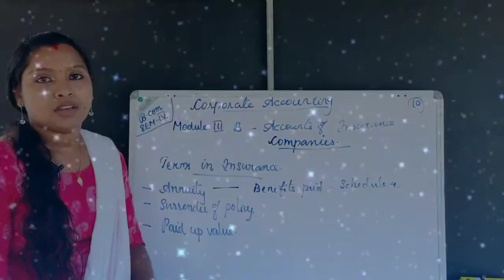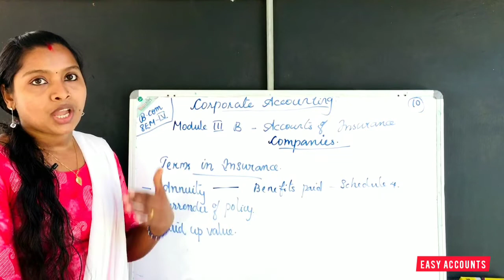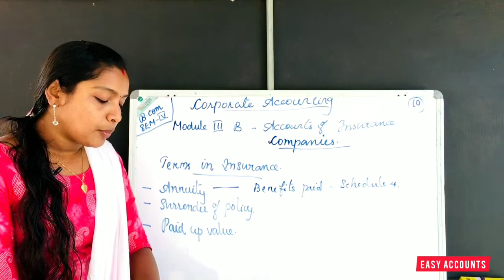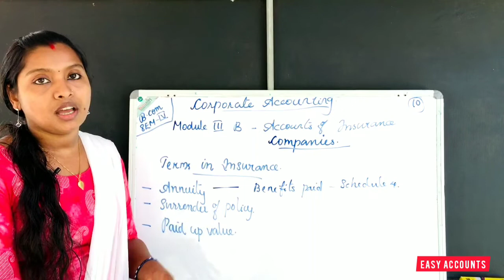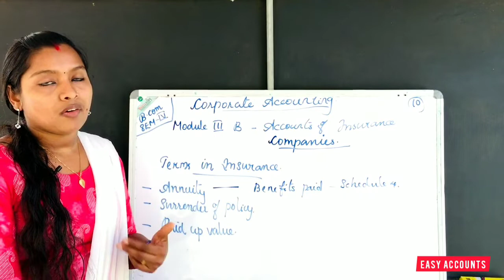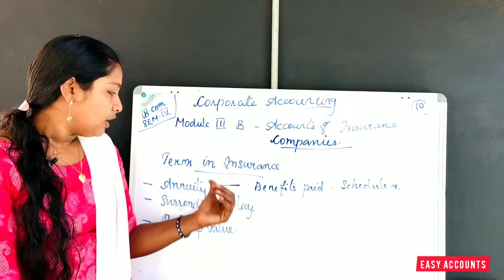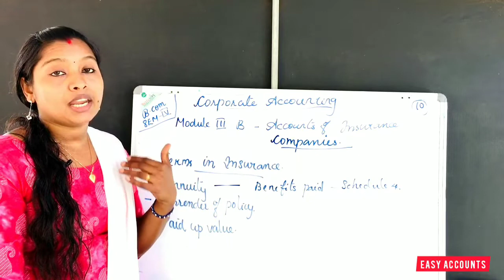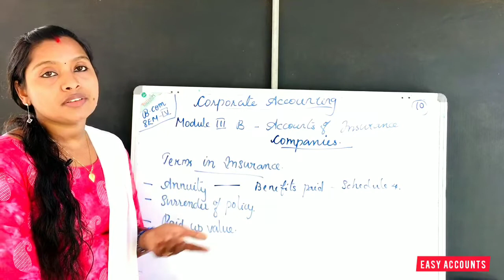Degree 4th Sem | Corporate Accounting | Module-3(B) | Accounts Of Insurance Companies | (Part-10)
Degree 4th Semester | Corporate Accounting | Module-3(B)-(Part-10) | Accounts Of Insurance Companies | Term's in Insurance (Part-06) | Annuity | Surrender Of Policy | Paid Up Value | Easy Accounts |

Class          :Degree 4th Semester
Subject       : Corporate Accounting
Module       :3(B) (Part-10)
Chapter      :Accounts Of Insurance Companies
Topic          : Term's in Insurance (Part-06)
Sub Topic  : Annuity | Surrender Of Policy | Paid Up Value |

By,
Easy Accounts